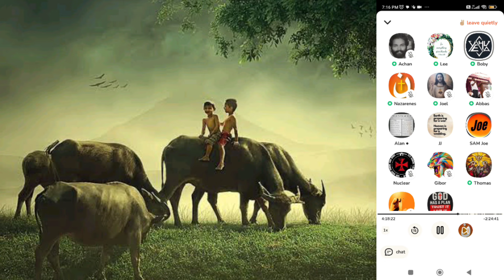പിള്ളാര്‌ ഉസ്താദിനെ എടുത്തിട്ട് കുടഞ്ഞു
in this debate the muslim person came to know the mistake of the there sxripture bu he cant admit.
malayalam debate
debate malayalam
new islam Christian debate
muslim Christian debate
clubhouse debate